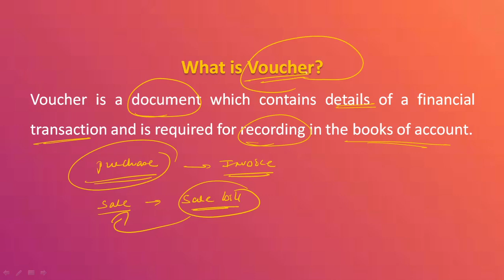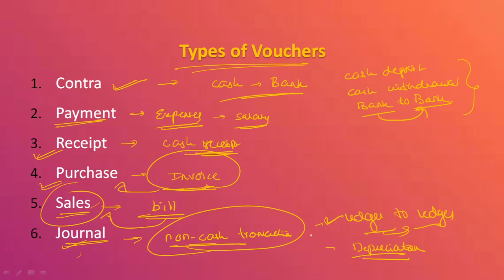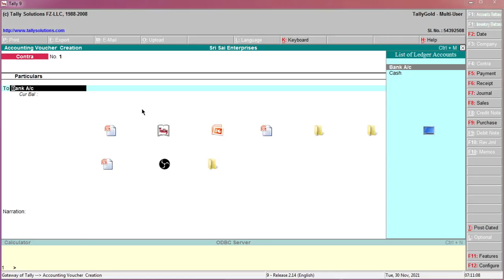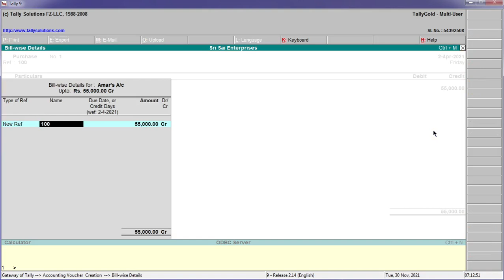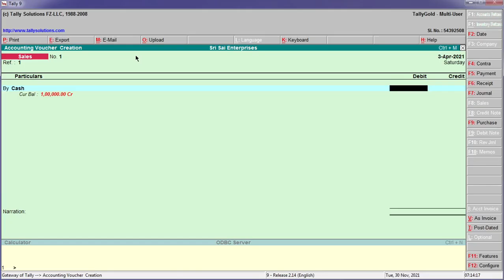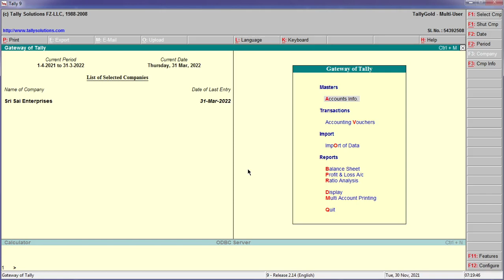Part - 4 Tally ERP 9 | Voucher Entry | In Kannada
KanEdu - World-Class Education In Kannada
Teacher: CA M. S. Navale

How to make voucher entry in tally ?
Types of vouchers in tally .
Contra Entry
Purchase Entry
Sales Entry
Payment Entry
Receipt Entry
Journal voucher